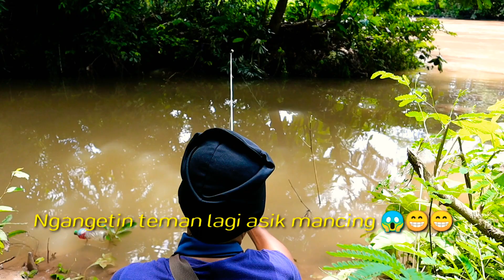Mancing diselokan rumah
Mancing diselokan rumah, StayHome Adu Strike VS Tetangga8